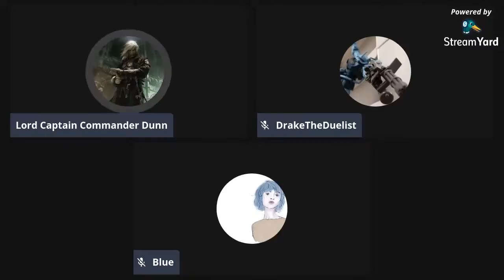Tempest of Shadows Dramatic Reading: Rayla and Maria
Time for you guys to shine!

My books

The Lost Legion (The Perion Chronicles Book 1)

War of a Thousand Kings: Perion Chronicles Book 2

King of Damnation (The Perion Chronicles Book 3)

Rise of the Dark Queen (The Dark Queen Series Book 1)

Prince of Winter (The Bloodied Crown Book 1)

Wrath of the Dragon Queen: The Dark Queen Series Book 2

The Young Dragonlord (Dragonlord Annals Book 1)